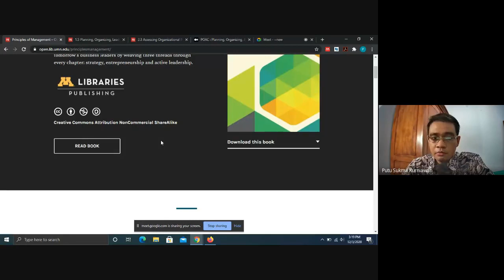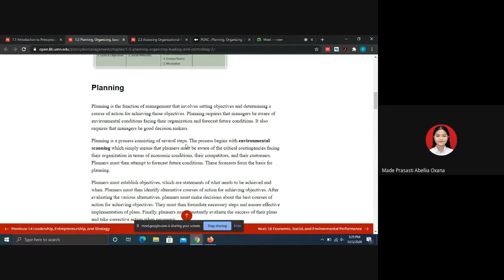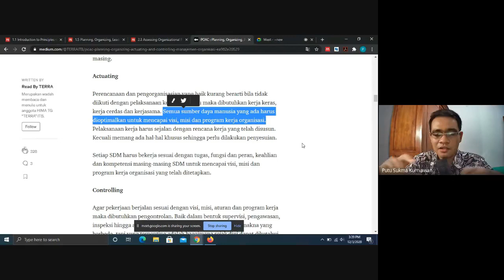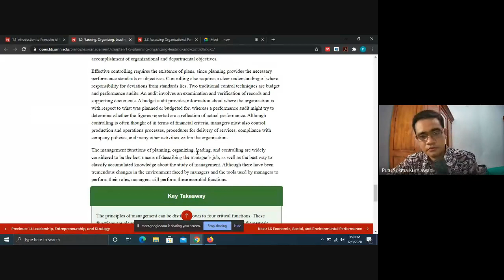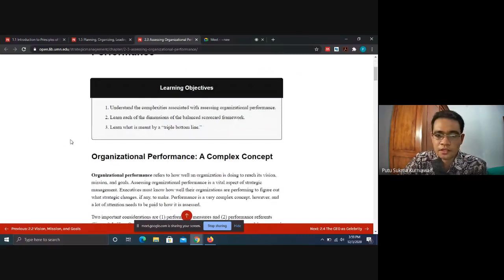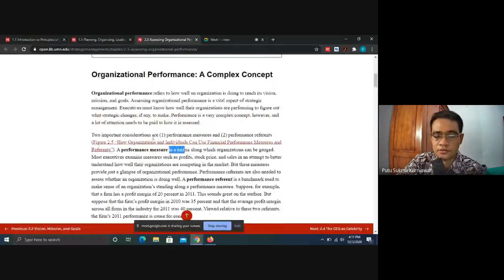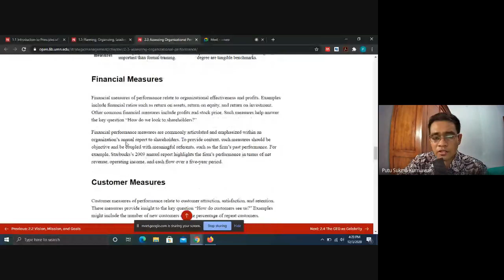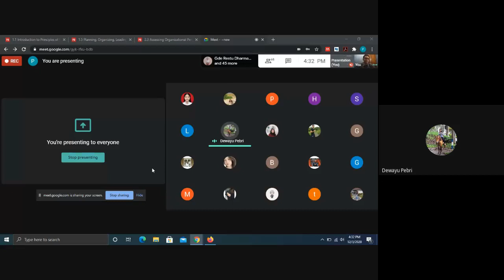Mengenal Konsep Controlling (Pengawasan) dan Pengukuran Kinerja Organisasi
Video ini adalah rekaman ketika saya berbagi sudut pandang kepada teman-teman mahasiswa dari Prodi Manajemen Sumberdaya Perairan, Universitas Udayana. Materi yang dibahas mengenai konsep pengawasan dan pengukuran kinerja organisasi.

Semoga bermanfaat. Salam sains terbuka.